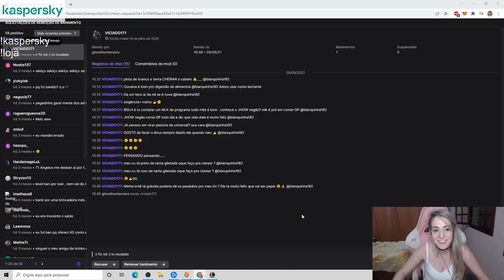Quero conhecer o FNX